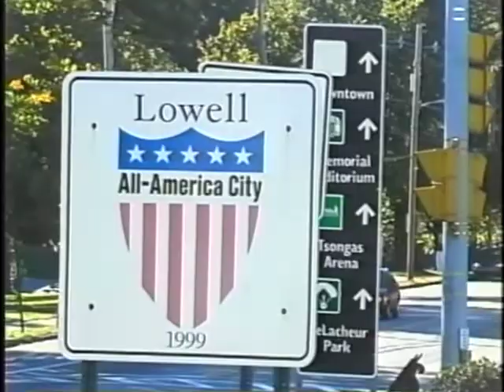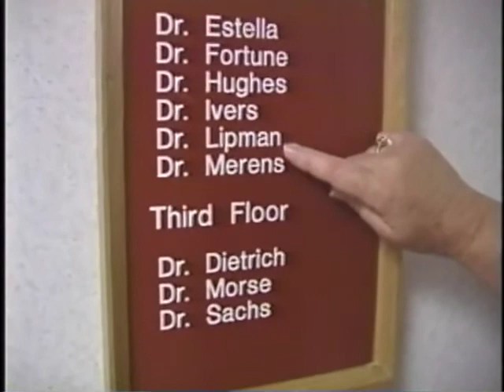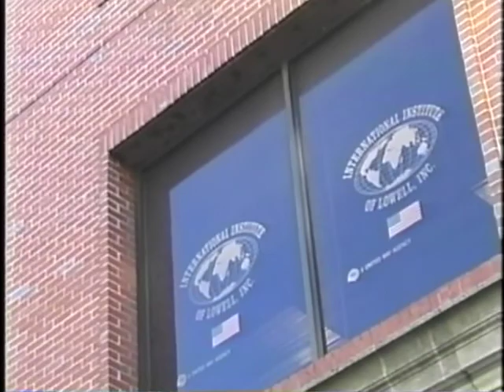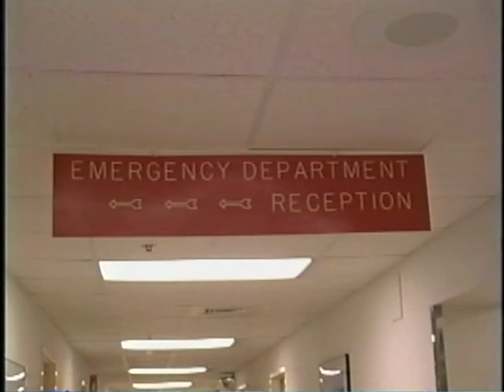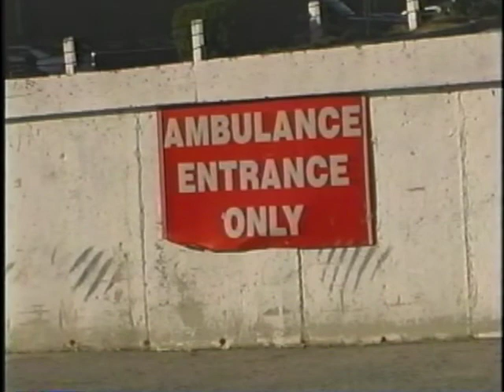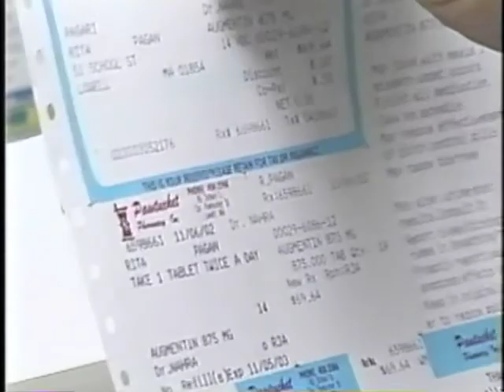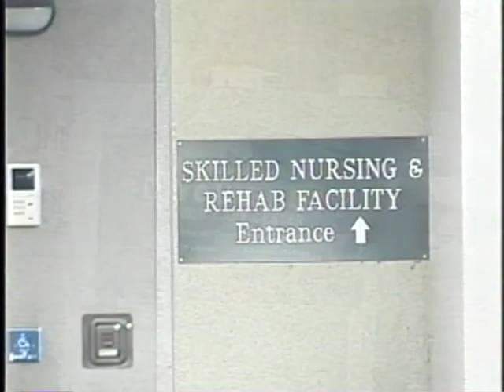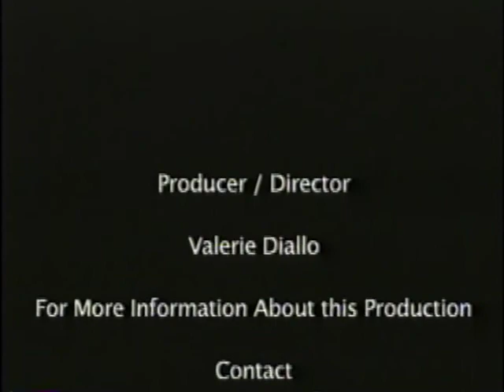Access to Health Care in Lowell 2005 English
Access to Health Care in Lowell, Massachusetts, English.